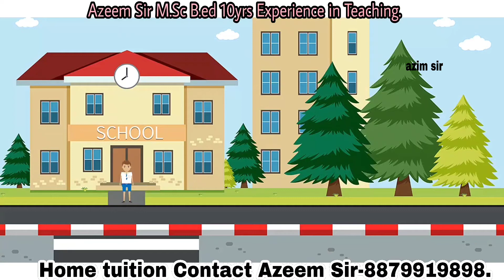Home tuition benefit